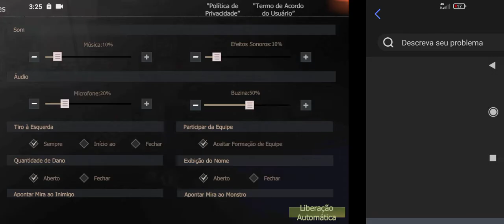LAST ISLAND OF SURVIVAL - HARBOR SALA/CARTÃO roxo e azul EM BUSCA DA C4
🔴GRUPO SELECIONADO DO WHATSAPP COM VÁRIOS SORTEIOS SELECIONADOS,COM PLAYERS SELECIONADOS PRA VOCÊS SE INTRETER DENTRO E FORA DO JOGO FAZENDO AMIZADES E FICANDO POR DENTRO DE TUDO SOBRE O GAME MAS BUFFADO DO MOMENTO LAST ISLAND OF SURVIVAL
🔴ENTRE AGORA NO GRUPO!!! SEGUE O LINK:
LINK GRUPO ZAP ZAP:

▬▬▬▬▬▬▬▬▬ஜ۩۞۩ஜ▬▬▬▬▬▬▬▬▬
▓▓▓▓ CURTA COMENTE COMPARTILHE ▓▓▓▓▓
▬▬▬▬▬▬▬▬▬ஜ۩۞۩ஜ▬▬▬▬▬▬▬▬▬

👉 MELHOR JOGO DE SOBREVIVÊNCIA DE TODOS OS TEMPOS VENHA SE DIVERTIR !!!

➡️Nesse jogo LAST ISLAND OF SURVIVAL-LAST DAY RULES SURVIVAL jogo senssasional de sobrevivência vc constrói , coleta, faz amizade online , explodindo casas, pilotando helicóptero, carro, barco, pvp INSANO, jogo de sobrevivência repleto de armas sensacionais smg, qbz, ak, BAZUKA, bomba óleo,C4, TNT, CICLONITA, medalha, coletando e fazendo casas imensas e super seguras de madeira,pedra, ferro, Stell, titanio, fazendo amizades no mundo inteiro, jogando contra o mundo todo venha e seja o melhor solo duo,squad,Clan como você preferir venha se divertir com LAST ISLAND OF SURVIVAL,entre muitas outras coisas bacanas venha conferir e te garanto que não irá mas sair do famoso LAST ISLAND OF SURVIVAL

➡️Meu nome:ALISSON

➡️NICK:1C3TUBER

ENTÃO BORRRAAA LÁ
TMJ TODA VIDA